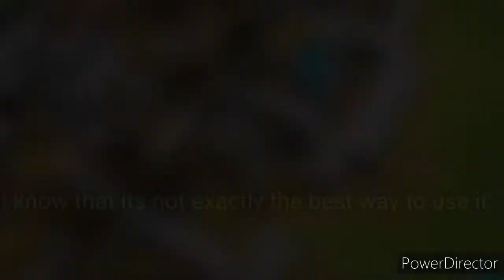Speed Cube & Poison Cube - Cube Showcase | Craft Warriors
Both may seem useless, but one of them is actually useful, unless you already have a healer that's equipped with a speed rod.

0:00 - Intro | Speed Cube
0:22 - Battle Clip | Speed Cube
0:40 - Intro | Poison Cube
0:54 - Battle Clip | Poison Cube
1:08 - End / Extra Notes